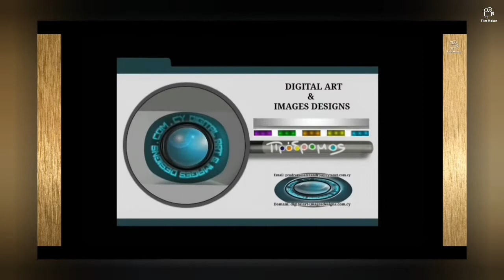Digital Art Video|Png|2560×1600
Title :       A Digital Art Collection |Png|2560×1600|
Artist :     Mr Prodromos Alexandrou T
Country : Cyprus.